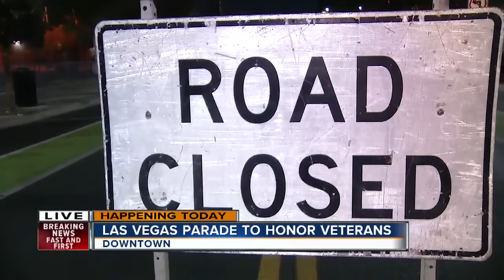Veterans Day parade road closures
There will be road closures in effect on Veterans Day for a parade in Downtown Las Vegas.